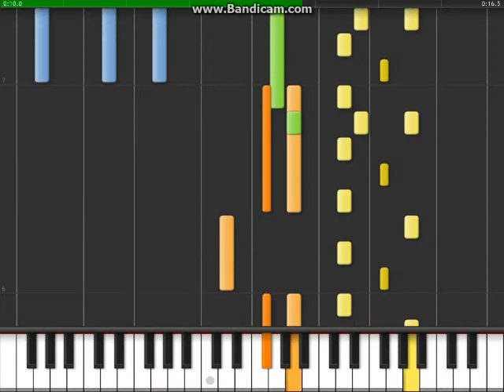Dark Side - Piano Tutorial - Part 1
Lyrics: (intro1) oh.. mm oh oh oh...